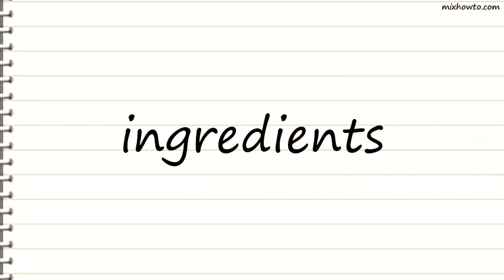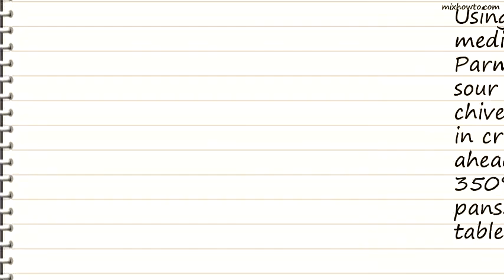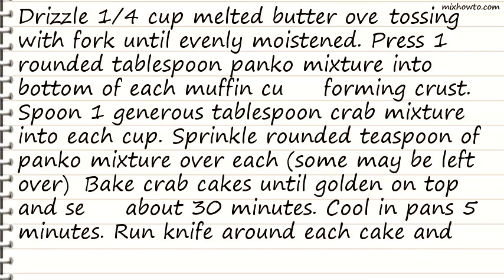Recipe Mini Crab Cakes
INGREDIENTS:
-8 ounces cream cheese, room temperature
●3/4 cup finely grated Parmesan cheese, divided
●1 teaspoon finely grated orange peel
●1/2 teaspoon finely grated lemon peel
●4 teaspoons plus 2 tablespoons chopped fresh chives, divided
●1/4 teaspoon coarse kosher salt
●Large pinch of cayenne pepper
●6 ounces fresh lump crabmeat, picked over, patted dry, coarsely shredded
●1 cup panko (Japanese breadcrumbs)

●1/4 cup (1/2 stick) unsalted butter, melted, plus more for pans
●Fresh chives, cut into pieces
●Special equipment: 2 mini muffin pans